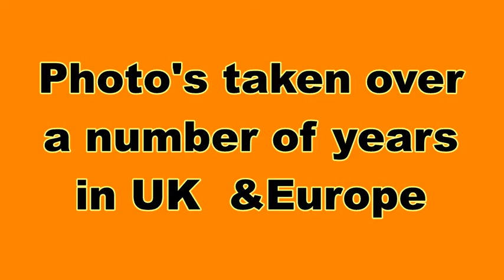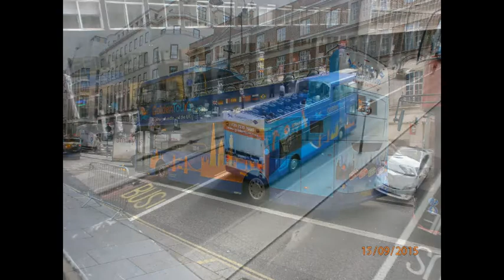Archives Open Top Buses